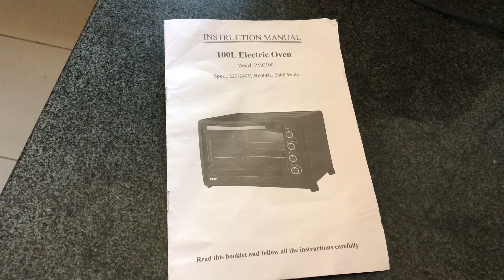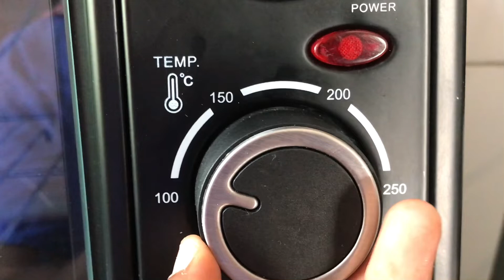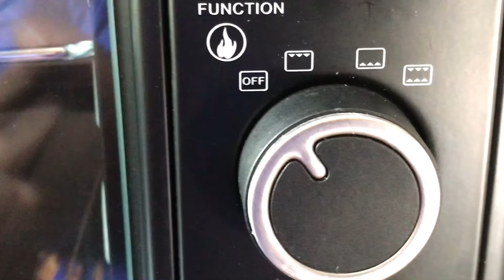How to use an electric oven/jinsi ya kutumia oven yako